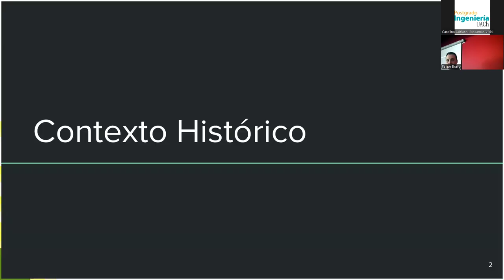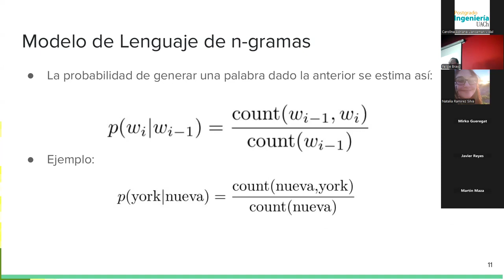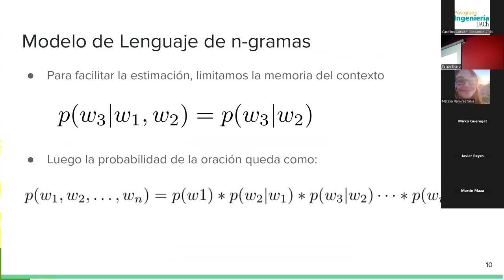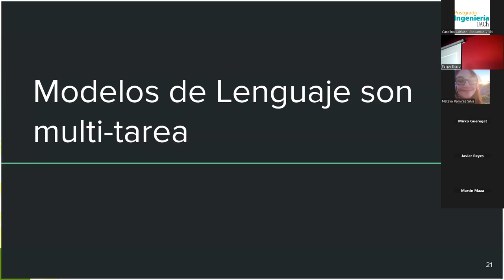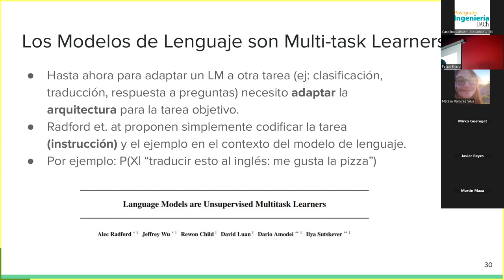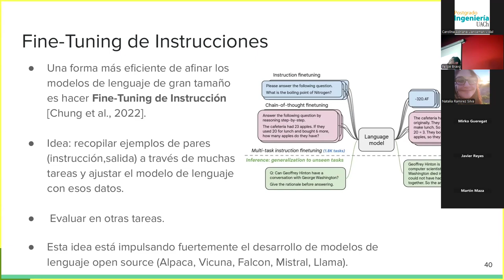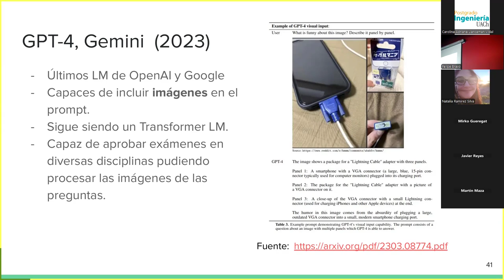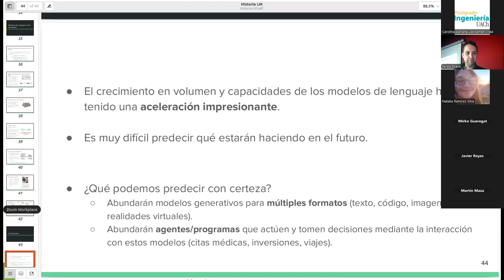Seminario MIN Felipe Bravo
Un recorrido por los Modelos de Lenguaje: Desde Markov a GPT-4o
Expositor: Dr. Felipe Bravo, Profesor Asociado DCC-UChile
30 de octubre 2024